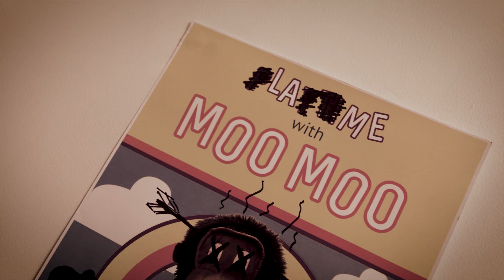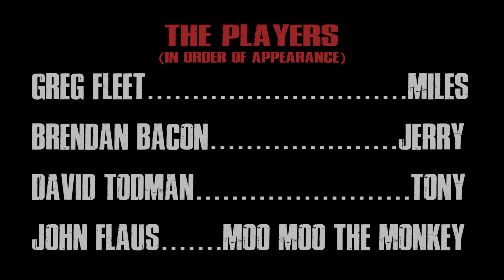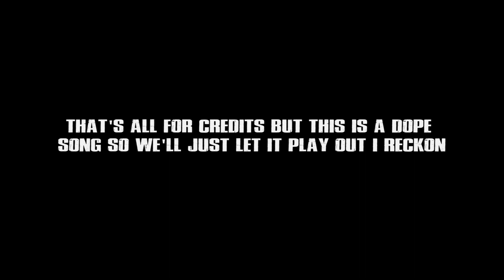"Wet Ket" | Monkey Man Ep #3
Episode 3 of Monkey Man: Wet Ket.

In which our hero gives drug dealing a red hot crack and celebrity filmmaker, Werner Herzog arrives on the scene.

Slide into our DMs.

EPISODE 3 PLAYERS:
 Greg Fleet, Brendan Bacon, David Todman, John Flaus, Werner Herzog

WRITTEN & DIRECTED BY:
Joe Eidelson

PRODUCED BY:
Tim Shaw, Spencer Hurley, Joe Eidelson

DIRECTOR OF PHOTOGRAPHY:
Tim Shaw

Candice Nelson

SOUND RECORDING & DESIGN BY:
Tyrone Zollo, Hamish McKoy

ORIGINAL MUSIC BY:
Dimitrios Sotirakis

MAKE UP BY:
Ravyn Addamo

FIRST ASSISTANT DIRECTORS:
Nathan Sirikumara, Spencer Hurley

ASSISTANT CAMERA:
Harry Byrne, Josh Lee, Lucy Campbell

ADDITIONAL AUDIO RECORDING BY:
Lewis McQueen

CATERING:
Ravyn Addamo

Sick BTS:
Ravyn Addamo, Candice Nelson

THANK YOU TO:
Mark Silver, Nicky & Laura Eidelson, Danielle Shaw, Michael McMahon, Judy Stutz

MONKEY MAN WAS MADE POSSIBLE BY:
Kathleen De Boer Sotirakis, Sotirios Sotirakis, Adrian Hunter, Noah & Eileen Borenstein, Cassidy Poling, Lachlan Foletta, Amanda Palmer, Meyer Eidelson, Sarah Palmer, Thon Vaultron, Benji Gee, Adam Turnbull